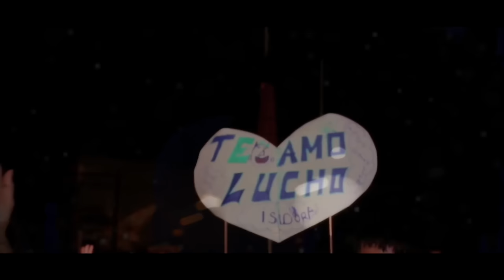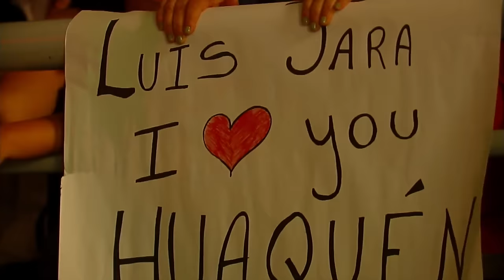LUIS JARA - CONCIERTO EN MOVISTAR ARENA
LUIS JARA MOVISTAR ARENA 2016